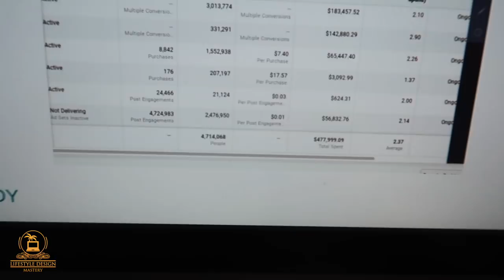MASTER THIS HIGH-INCOME SKILL TO GET RICH ONLINE